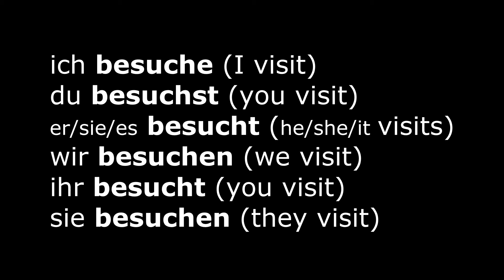Learn German Verbs #26 - besuchen (to visit) - Verben im Präsens (High Quality Audio) 2014